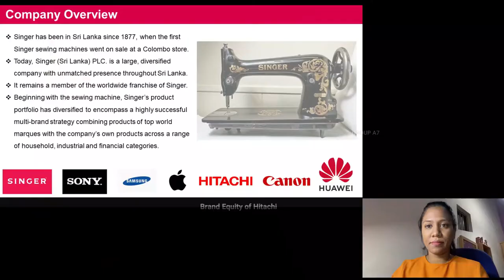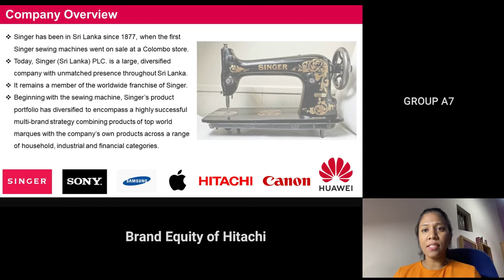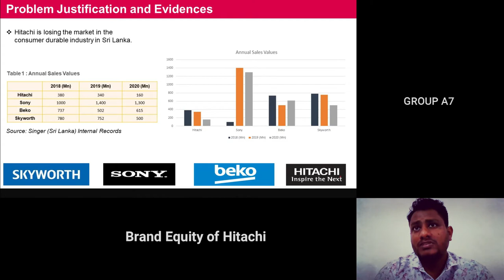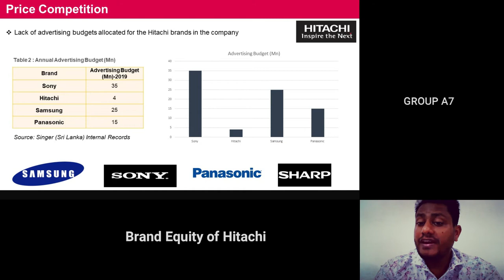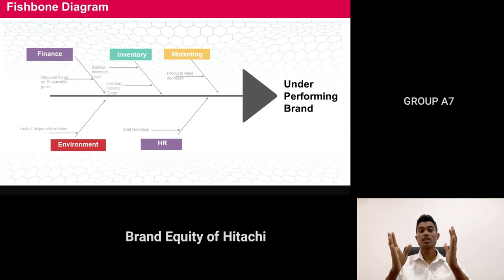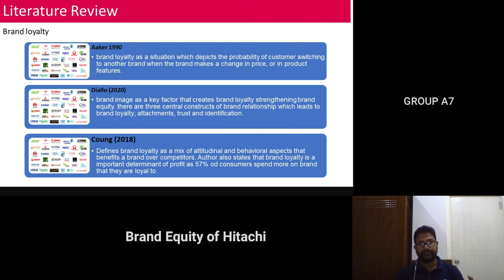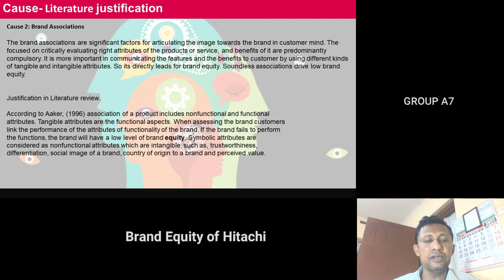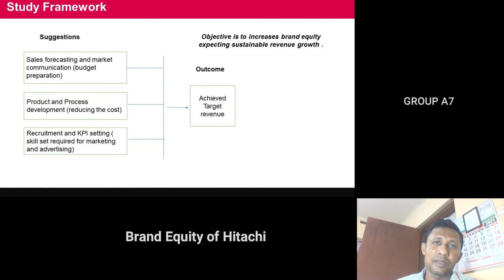Singer Sri Lanka- Group A7 (MBA 511-Management Research Skills)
This video emphasize on how to improve the brand equity of Hitachi which is one of the world
renowned Japanese brand at Singer (Sri Lanka) PLC. Among the international brands handled
by Singer (Sri Lanka), Hitachi is the most under-performing brand from the current portfolio in
the consumer durable sector even though there is a demand for Japanese brands in the world.
A study framework has been developed based on the findings of the literature review to
graphically represent the factors that support to improve the brand equity